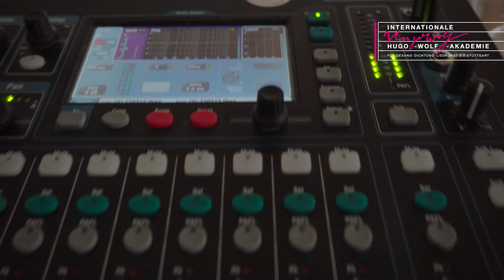IHWA LiedDIGITAL | Von der Schönheit (excerpt Mahler) | Fleur Barron & Kunahl Lahiry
Hello liedlovers!
Internationale Hugo-Wolf-Akademie  is giving away LiedRECORDING-packages. Wir unterstützen LiedTALENTE mit Aufzeichnungstechnik in Bild und Ton: "LiedDIGITAL - Put Your Lied on Stage". Auch in den Tagen nach Nikolaus gibt es Technikmiete zur LiedAUFZEICHNUNG (im Rahmen unserer Möglichkeiten) zu gewinnen; let us know by this Sunday - bei Interesse bitte bis zum 3.

Der heutige LiedSHOUT-OUT geht an Fleur Barron, Mezzo Soprano  und Kunal Lahiry - Pianist. Ihr musikalischer Gruß, Mahlers "Von der Schönheit", macht die unterschiedlichen LiedDIGITAL-Pakete sicht- und hörbar und gibt zum Schluss eine Preview auf unsere LiedBÜHNE am 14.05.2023: The Power and the Glory